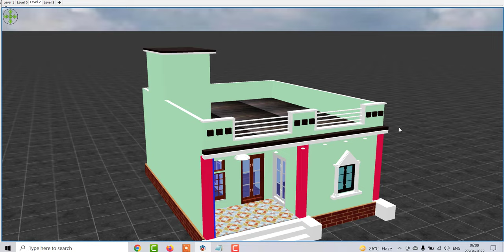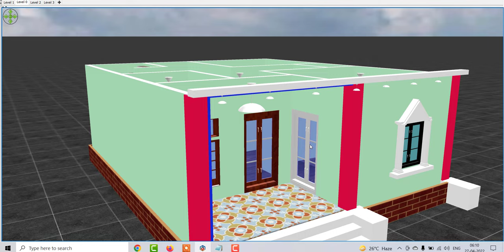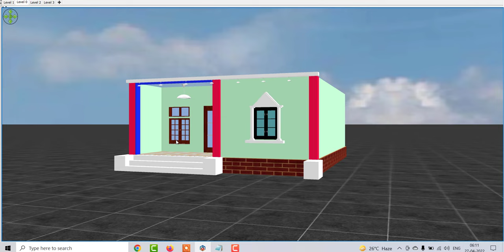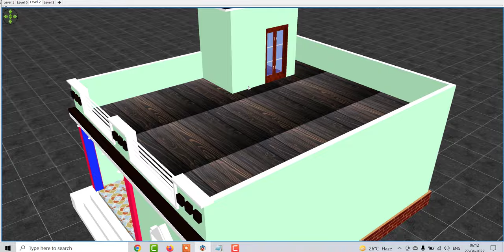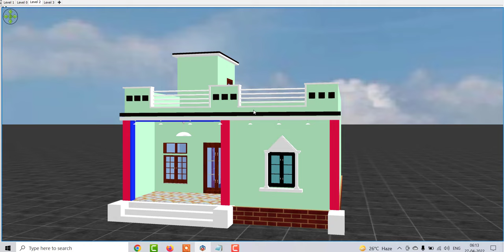कम लागत में गाँव में घर का डिजाईन , 2 कमरों वाला घर का नक्शा